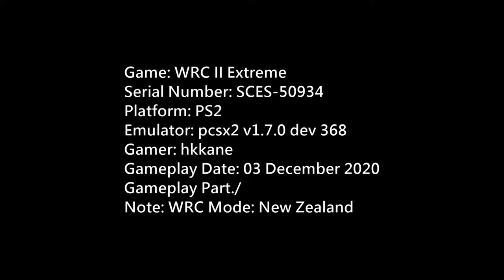PS2 WRC II Extreme WRC Mode: New Zealand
Game: WRC II Extreme
Serial Number: SCES-50934
Platform: PS2
Emulator: pcsx2 v1.7.0 dev 368
Gamer: hkkane
Gameplay Date: 03 December 2020
Gameplay Part./
Note: WRC Mode: New Zealand